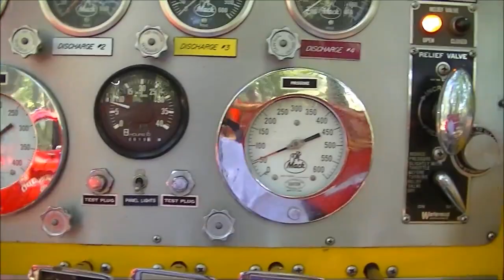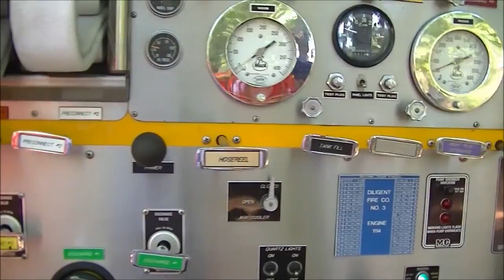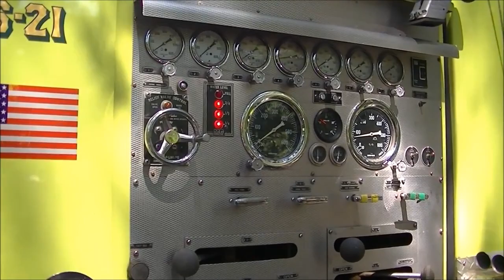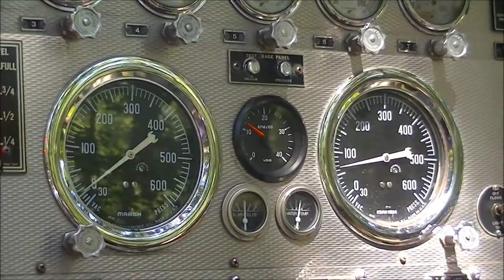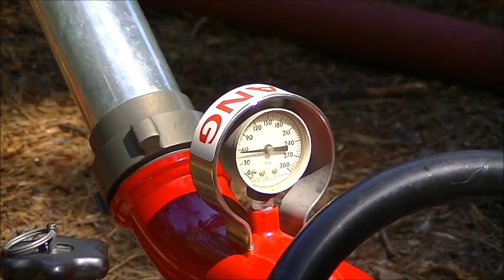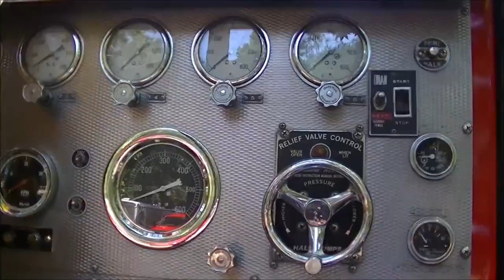2017 Glasstown Antique Fire Brigade Antique Fire Trucks Still Pumping Water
From the forgotten archives of Dakman Productions
Although Dakman Productions focuses on model trains I do attend truck shows from time to time since I have worked in the world of trucking for many years. Dakman also likes antique big trucks & Fire Trucks.

In this forgotten video from 2017 watch fire trucks during a antique truck show  pump and spray water. The trucks pull water in from a pond.